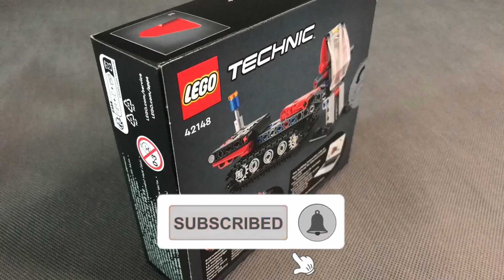Lego Technic 42148 Snow Groomer speedbuild / time-lapse.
Year: 2023
Parts: 178

Not Funny Bricks making not funny videos.